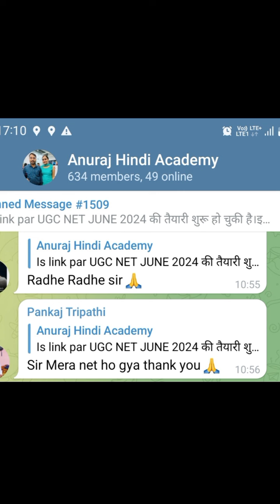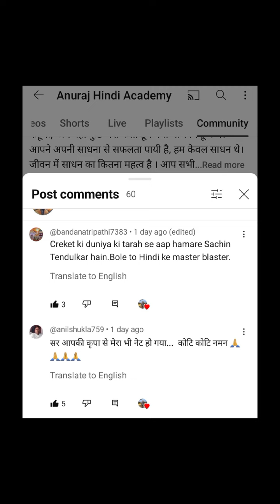UGC NET DEC.2023 हिंदी में QUALIFIED विद्यार्थियों की एक झलक |-Dr.Rajneesh